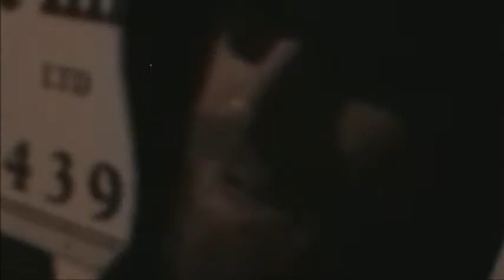Shark Infested Daughters - Reflections of the Dead Tour 2013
Tour video following the destruction of Western Canada featuring Shark Infested Daughters on the Reflections of the Dead Tour...keep updated at

Song: Tempest - Shark Infested Daughters

Also check out our good friends who accompanied us through thick and thin